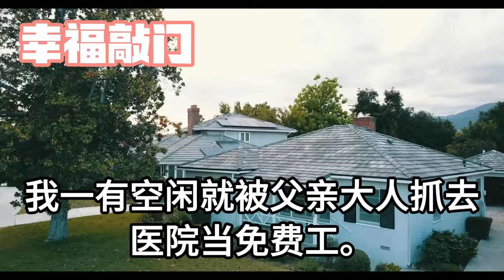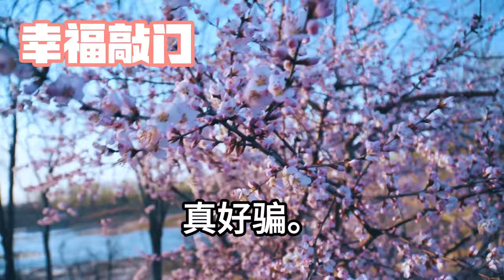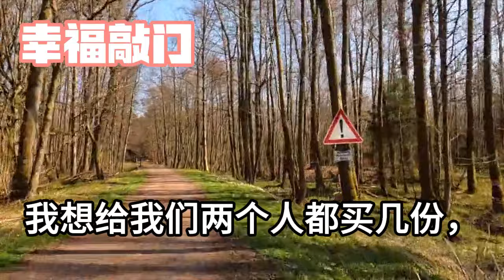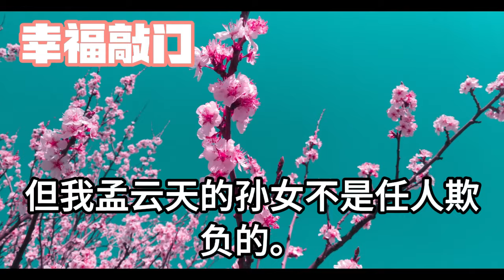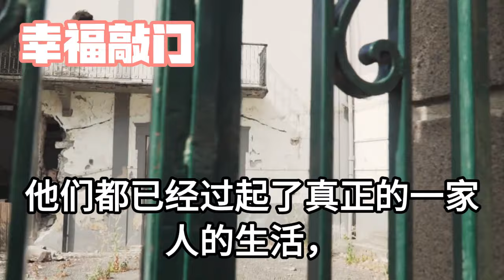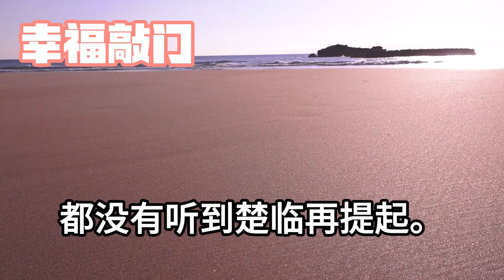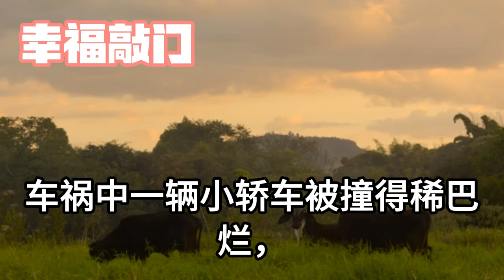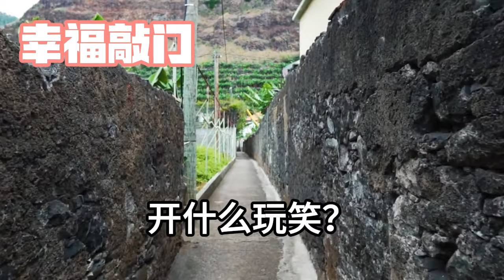老公出門忘帶手機我我們送去，卻他電影他和閏蜜情合，下載下生性藥毒我限塗減寶，可他忘了我家世界從醫，一個月後他流身抽健吐血罵我狉毒，我看著他冷笑跟你學樣嘛#幸福敲門